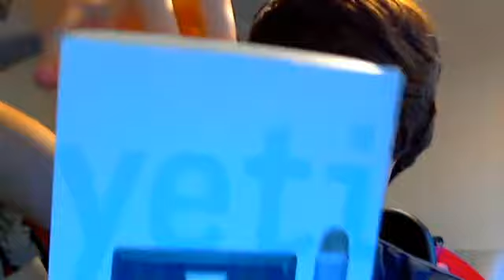Blue Yeti Micraphone Unboxing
I used it for one of my live streams and it was great quality! Happy with it.